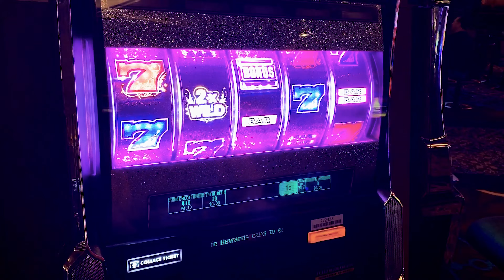Las Vegas Trip 2019